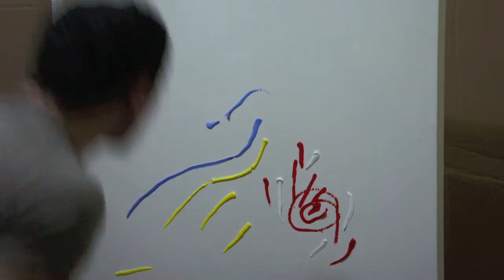Acrylic Abstract Paint - ARTEi by Michael Clayton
Obra, arte, filmagem e edição por Michael Clayton

Nas artes, o Abstracionismo lírico ou abstracionismo expressivo inspirava-se no instinto, no inconsciente e na intuição para construir uma arte imaginária ligada a uma "necessidade interior"; tendo sido influenciado pelo [expressionismo], mais propriamente no [Der Blaue Reiter]. Aparece como reação às grandes revoluções do [século XX], nomeadamente a [Primeira Guerra Mundial].
O jogo de formas orgânicas e as cores vibrantes eram bem patentes; mas também a linha de contorno sobressaía nesta arte nitidamente não figurativa.
Procurava uma aproximação à [música], onde a expressividade dos sons se transformava em linguagem artística. É desta forma que o abstracionismo lírico pretende igualar ou mesmo superar a música, transformando manchas de cor e linhas em ideias e simbolismos subjectivos.
O abstracionismo de qualquer tipo não mostra paisagens nem pessoas em si , desperta emoções e sensações diferentes em cada pessoa.